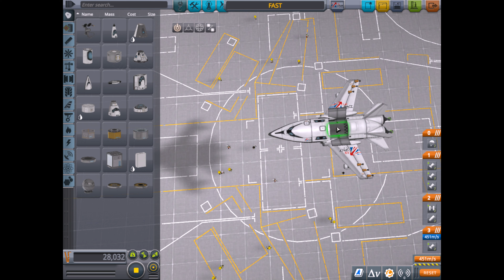plane Mk1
comment what I should improve!